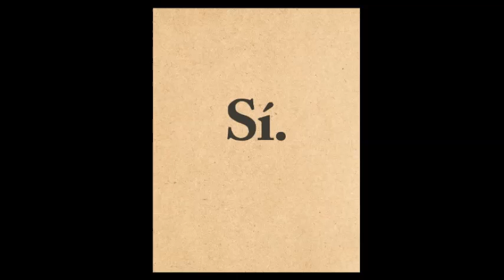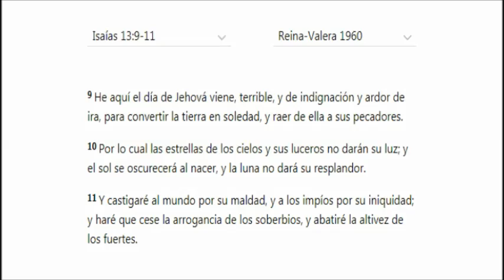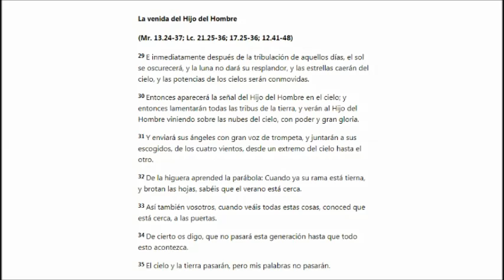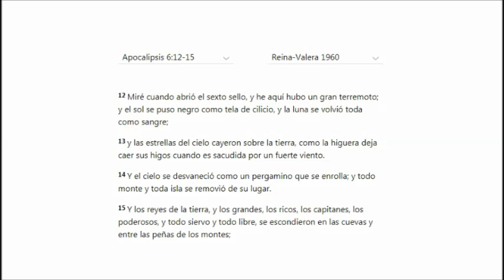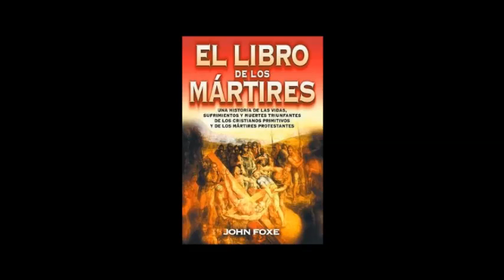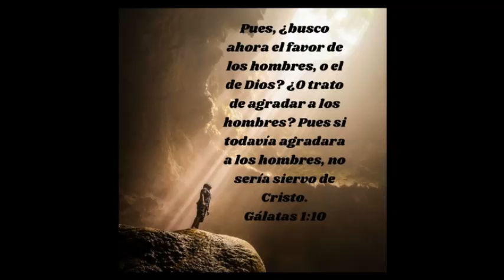LA VERDAD SOBRE EL RAPTO!!!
UNA EXPLICACION SOBRE LA CONFUCION SOBRE LA TRIBULACION Y LE IRA DE DIOS.